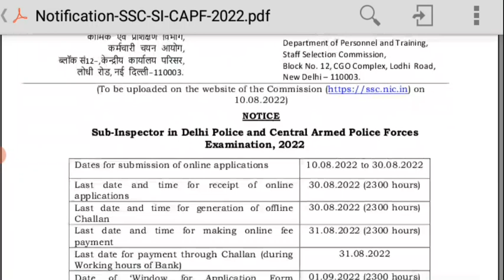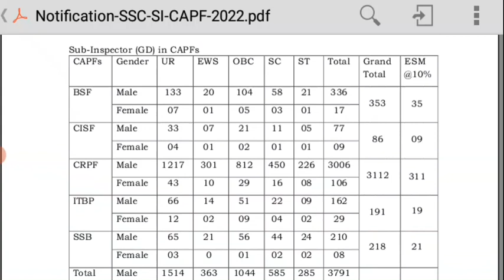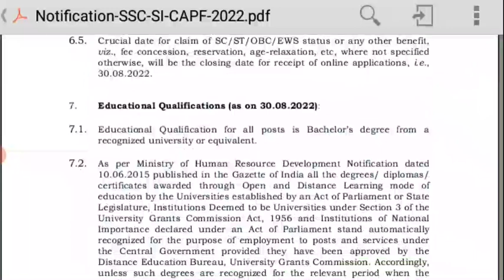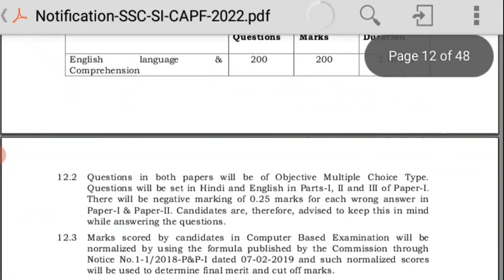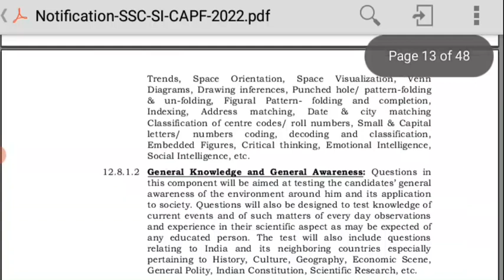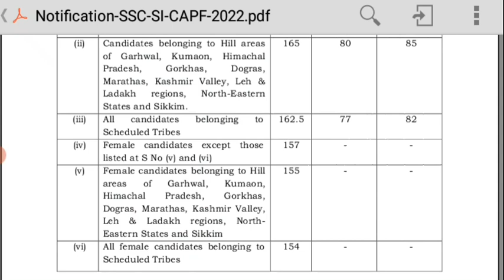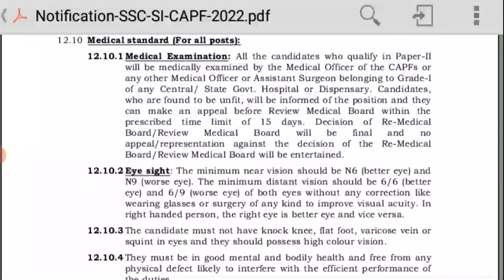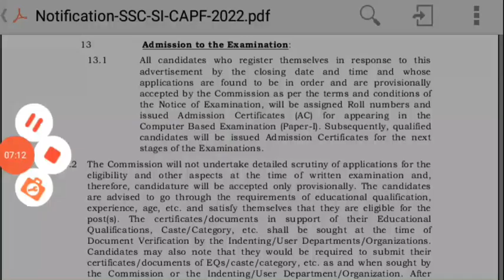SSC SI and CAPFs Notification Full Details || SSC New Vacancies 10/8/22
•HIGHLIGHT :
•...SSC SI and CAPFs Vacancies Full Details
•... SSC New Vacancies 10/8/22

•NOTE :
This video is fully edited by Vikas Kumar Upadhyay WRITER.

•SPECIAL THANKS :
All SI and CAPFs Candidates